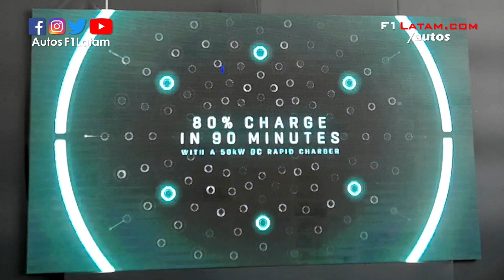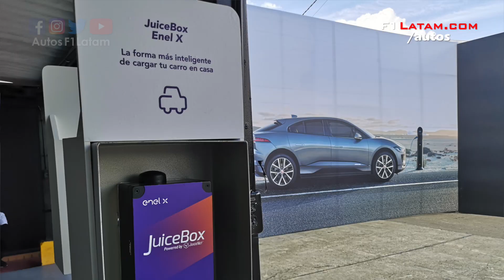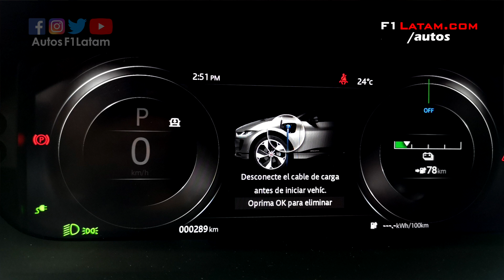Nuevo Jaguar I-Pace 2020 en Colombia (AUTO ELÉCTRICO)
Jaguar ipace autoelectrico Jaguar presentó hoy en Colombia el nuevo Jaguar I-Pace, su primer auto 100% eléctrico. Con una batería de 90 kWh, logra una autonomía de 480 km aproximadamente. Cuenta con dos motores que generan 400 HP y un torque de 696 Nm. Su aceleración de 0 a 100 km/h la obtiene en 4.8s. Al país llega en versión única (HSE) en un precio de $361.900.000. Este valor incluye la instalación del cargador en el domicilio u oficina por parte de EnelX.